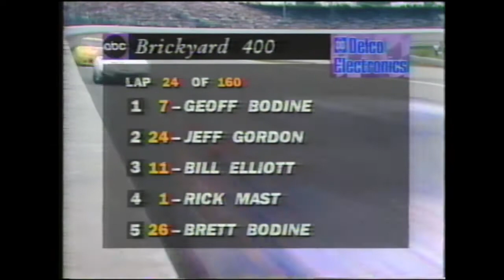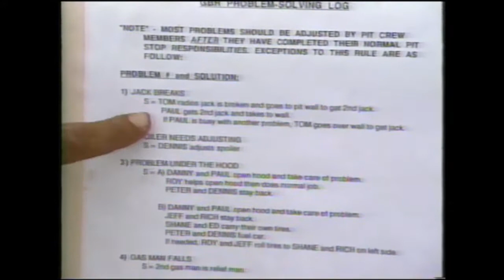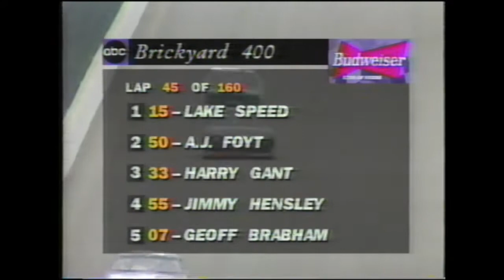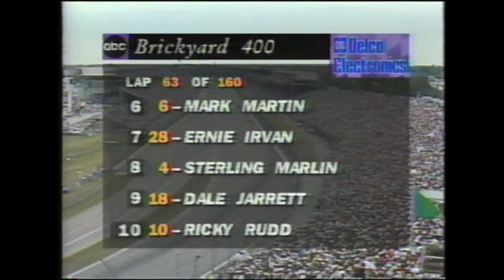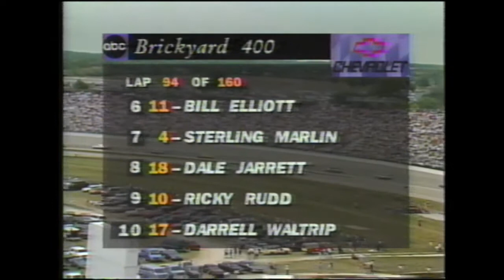NASCAR Winston Cup Series 1994 - Brickyard 400 (Full Race) (Satellite Feed)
Brickyard 400
ABC Satellite Feed
Announcers - Bob Jenkins and Benny Parsons

The first-ever NASCAR race held at the Indianapolis Motor Speedway and the first race not named the Indianapolis 500 to be run at the speedway since the Harvest Classic in 1916 occurred on Saturday, August 6th, 1994.
With a NASCAR record 85 cars attempting to qualify for the 43 car field, one of the largest crowds to attend a NASCAR race and a record purse of $3.2 million dollars, the race drew many one-off appearances, most notably from past Indianapolis 500 winners A.J. Foyt (who had come out of retirement to participate in the race) and 1985 winner Danny Sullivan, who made his only NASCAR start after failing to qualify for the Rockingham and Atlanta races earlier in the season.
The race featured the famous collision between the Bodine brothers, as Brett Bodine spun his brother Geoff out of the lead on Lap 101, leading to a feud between the brothers that would last for two years after the incident.
The finish of the inaugural Brickyard 400 ended with a great battle between Ernie Irvan and Jeff Gordon, who was in his second year in the Hendrick 24 after coming from the sprint car and midget scene in Indiana, winning the 1990 USAC Midget and 1991 USAC Silver Crown championships before making the transitions to stock cars in 1992.
After a back-and-forth battle that went on for nearly 15 laps, Gordon passed Irvan with five to go after Irvan ran over debris, causing his right front tire to go down and Irvan finishing 17th one lap down after having to make a pit stop to change the tire.
Jeff Gordon would win the inaugural running of the Brickyard 400, his second NASCAR victory after winning the Coca-Cola 600 earlier that season at Charlotte.
The win was a popular win for Gordon, as he had grown up in nearby Pittsboro and had raced sprint cars and midgets at local Indiana dirt tracks in his early career before making the jump to NASCAR.

All credit to NASCAR/ABC Sports